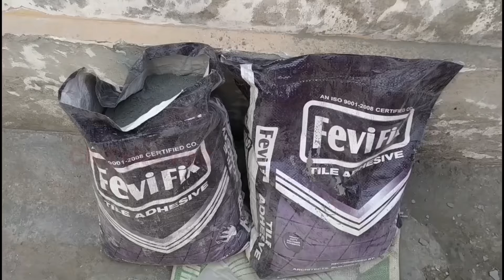टाइल्स लगाने का सबसे आसान तरीका | Tiles Lagane Ka Sahi Tarika|Tiles Kese Lagaye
Bedroom design

10 Most watched Video of  ( CIVIL SITE VISIT )

yr

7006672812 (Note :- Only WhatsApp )